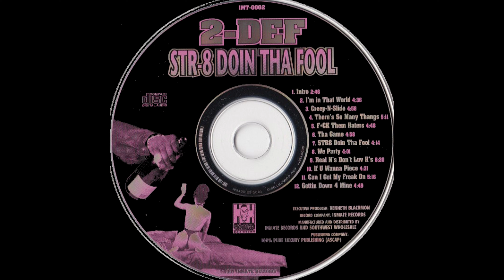2-Def - The Game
2-Def is a gangsta rapper from Houston, Texas. He was a member of South Park Coalition.

Artists: 2-Def
Album: Str-8 Doin Tha Fool
Tracks:
   1. Intro (2:46)
   2. I’m in That World (4:36)
   3. Creep-N-Slide (4:58)
   4. There’s So Many Thangs (5:11)
   5. FUCK Them Haters (4:48)
   6. Tha Game (4:58)
   7. STR8 Doin Tha Fool (4:14)
   8. We Party (4:01)
   9. Real N’s Don’t Luv H’s (6:20)
   10. If You Wanna Piece (4:31)
   11. Can I Get My Freak On (5:16)
   12. Gettin Down 4 Mine (4:49)
Total Time: 56:28
Year: 1997
Format: Compact Disc (CD)
Label: Inmate Records
Catalog #: IMT-0002
Genre: Hip Hop
Sub-genre(s): Southern Gangsta Rap
Era: Gangsta Rap Era (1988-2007)